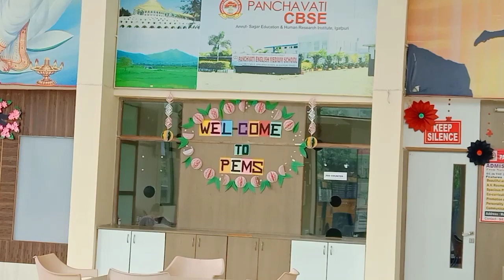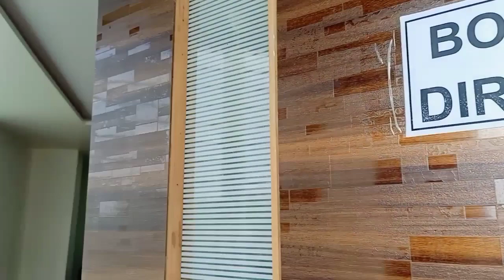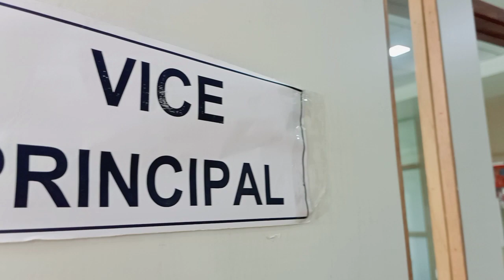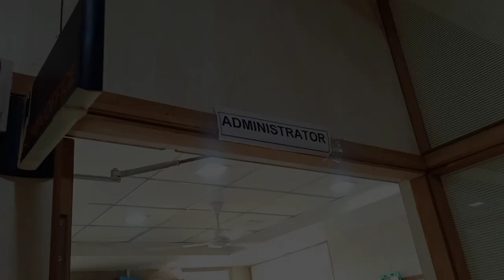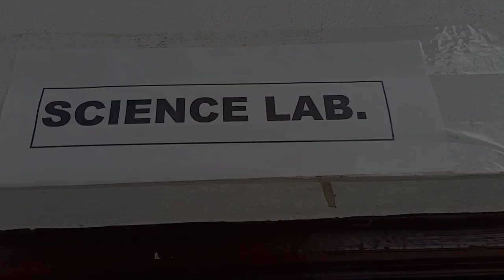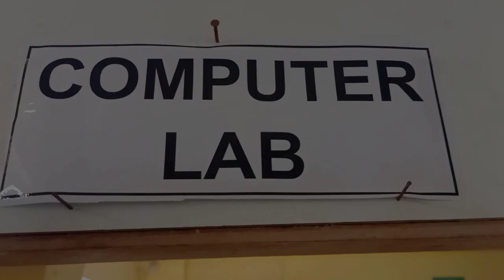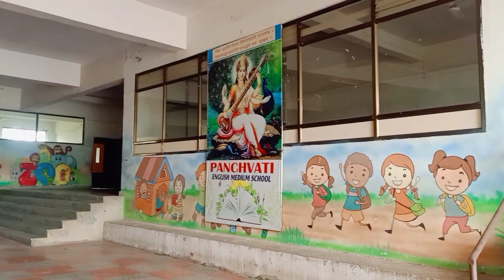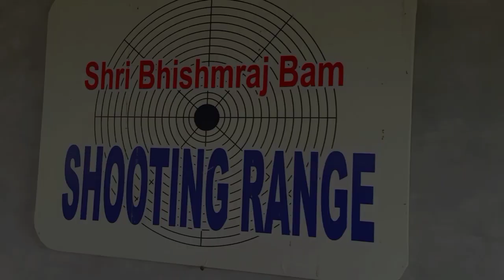PANCHVATI CBSE at a Glance.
A school is an educational institution designed to provide learning spaces and learning environments for the teaching of students under the direction of teachers. We foster our students’ love for learning, encourage them to try new and exciting things, and give them a solid foundation to build on.
Our focus is to provide a stimulating early learning and child care experience which promotes each child’s social, emotional, physical and cognitive development.
Our goal is to support and nurture the children’s curiosity and our own natural desire to be life-long learners. We are committed to the families we serve, providing support and encouragement.
Our Vision is a community where all children feel loved, respected and encouraged to develop to their fullest potential.
Our Mission is to provide high quality education and childcare in a safe, respectful and inclusive environment that builds a foundation for life-long learning.
We aim to provide a safe learning environment with a welcoming atmosphere which creates a children.
Panchvati English Medium School (PEMS) located at TakeGhoti, Igatpuri, Dist.Nasik ,Maharashtra PEMS is one of the popular schools in the district.
 The School has been rated by 35 people on iCBSE. The School has been recognized by Central Board of Secondary Education since a long time.  This School is counted among the top-rated Schools in Maharashtra with an excellent academic track record. If you're looking for more details regarding application forms, results, admission procedure, examinations schedule and syllabus, kindly contact the relevant department of the school.

edit video by :- shoaib...